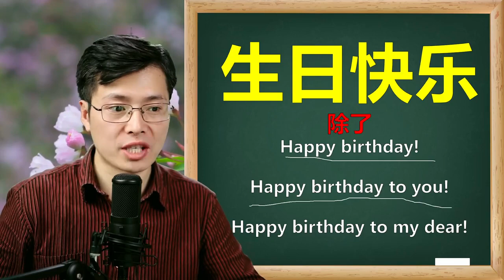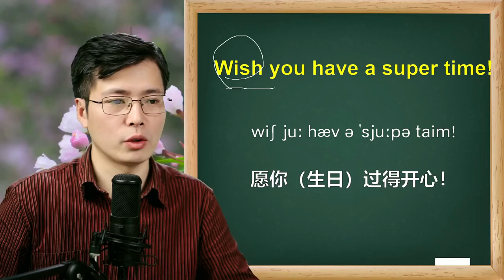英语中表达生日快乐，除了常规的这3句，还有哪些？来学习